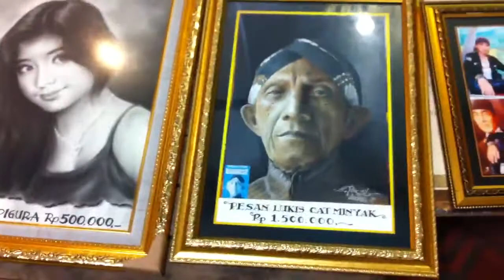Keyboard Sandals and painting at malioboro street Yogyakarta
Keyboard sandals for $3 and painting of yourself for $100-$200